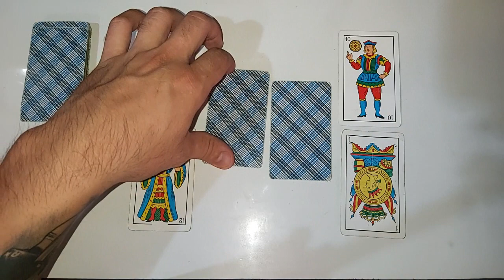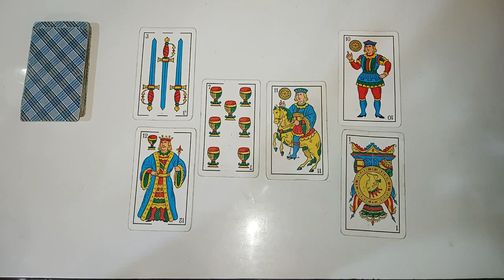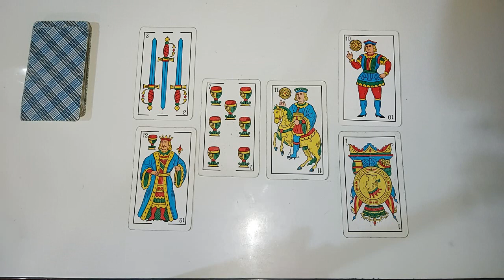PREDICCION BRASIL VS CHILE 🔮 LA SORPRESA DE LA FECHA LA DA CHILE? 🏆 ELIMINATORIAS QATAR 2022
PASOS PARA GANARTE LA CAMISETA EL 10 DE FEBRERO 🏆

VIDEOS DE RIVER TODAS LAS SEMANAS ♥
SELECCIÓN ARGENTINA ♥
GAMEPLAYS ♥
PREDICCIONES CON CARTAS ♥

Si el vídeo te ha gustado, házmelo saber dándole manito arriba y dejando tu comentario :3
Sería fantástico si lo compartes con tus amigos!! :D